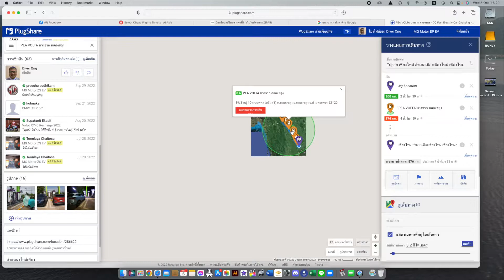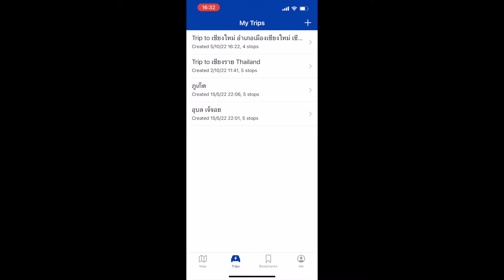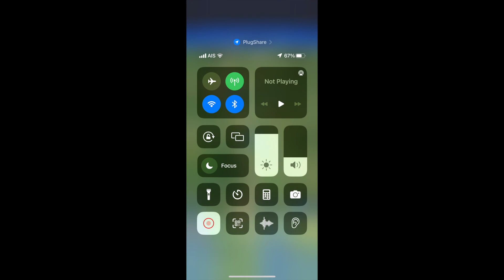ใช้ App Plugshare หาจุดชาร์จ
ใช้ app plugshare  วางแผนการเดินทาง หาจุดชาร์จ